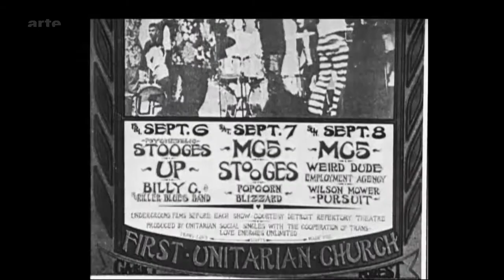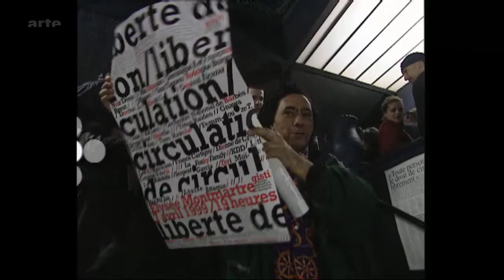Wayne Kramer - Tracks ARTE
In den sechziger Jahren hat MC5 den Big Sound und den radikalen Rock erfunden. Rückblende mit dem Gitarristen Wayne Kramer.

Tracks nimmt euch mit auf einen very good Trip: mit der neuen App